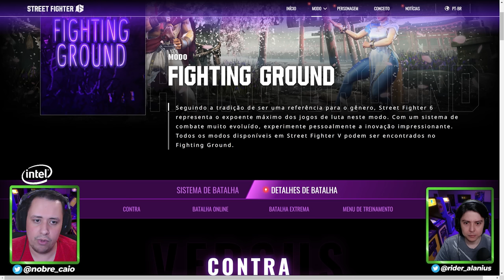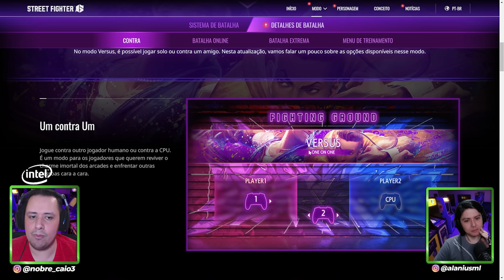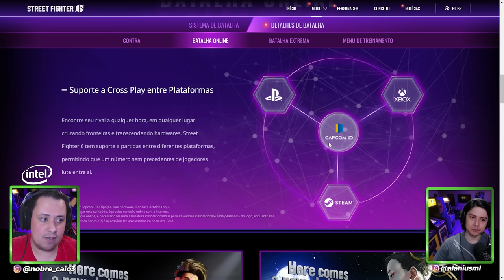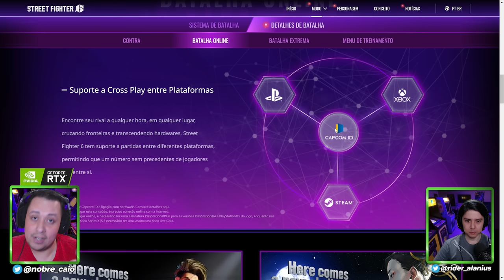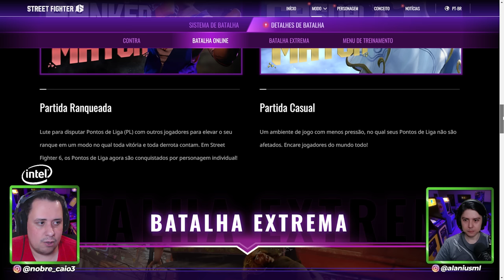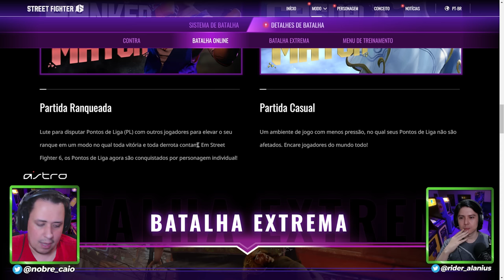STREET FIGHTER 6! Essa MUDANÇA será CRUCIAL para o SUCESSO do jogo a LONGO PRAZO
Nosso PC Gamer:
VGA: NVIDIA GeForce RTX 3070ti
Proc: Intel Core i5 10600k 4.1Ghz
Mobo: Asus Z490M Plus
Microfone: HYPERX QuadCast
SSD: TeamGroup T-Force Delta 500gb
Fonte: Corsair TX850 W